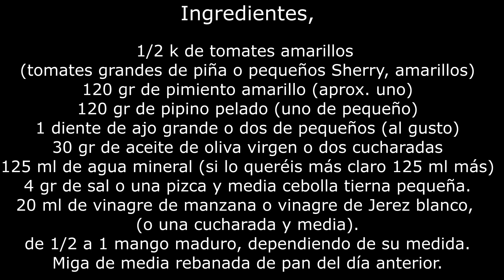Gazpacho amarillo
Gazpacho amarillo, con mango.
Receta para cuatro personas
1/2 k tomates amarillos ( tomates grandes piña o pequeños sherry amarillos)
120 gr pimiento amarillo (aprox., un pimiento amarillo)
120 gr pepino pelado (aprox. un pepino no demasiado grande)
 1 diente de ajo grande, o dos pequeños (o al gusto)
25 gr de Aceite de oliva virgen
125 ml de agua mineral y si lo queréis más líquido, al final poner 125 ml más.
4 gr de sal, una pizca (o al gusto)
30 ml vinagre de manzana, o de Jerez blanco (una cucharada y media)
media cebolleta pequeña
la miga de media rebanada de pan de payés del día antes.

Cocinamos,
1.- Pelamos y cortamos los ingredientes.
2.- Colocamos todos los ingredientes en una batidora y los trituraremos.
Siempre probamos y ajustamos de sabor a nuestro gusto.
3.- Lo ponemos en la nevera unas horas.
4.- Montamos el plato.
5.- Decoraremos a nuestro gusto. Ponemos un fondo de Gazpacho y encima ponemos mitades de tomates amarillos Sherry, unas hojas verdes de trébol, y finalmente alguna flor comestible amarilla.
También podéis poner unos dados tostados de pan y alguna verdura picada.
Siempre a vuestro gusto.
Tema musical: Family Album
Autor: Magic In The Other
Biblioteca de YouTube Studio